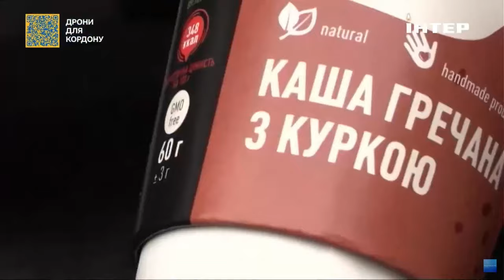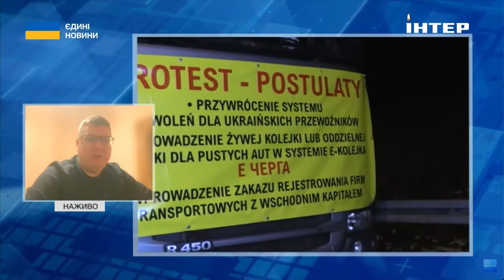Схоже на відкриття економічного фронту рф: Балін прокоментував блокування поляками західного кордону